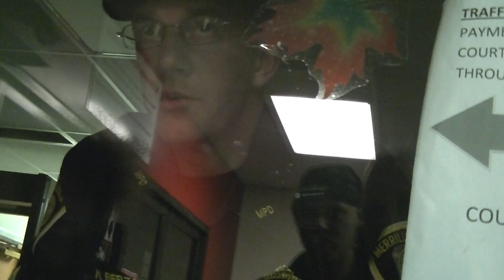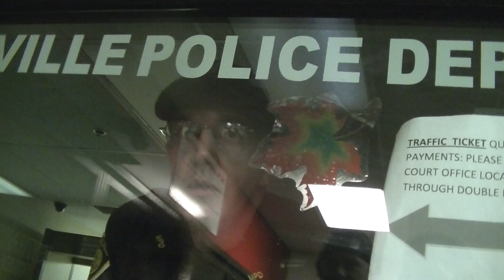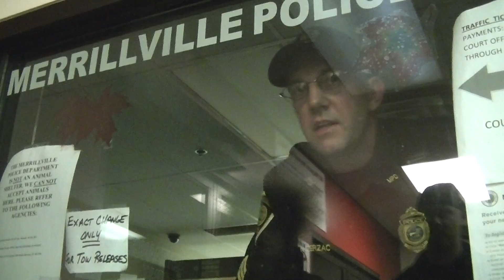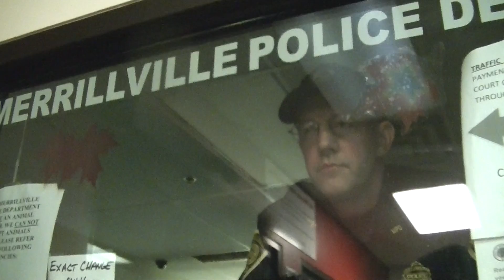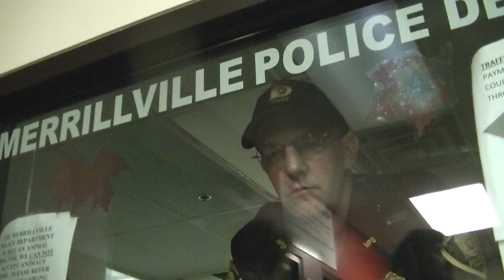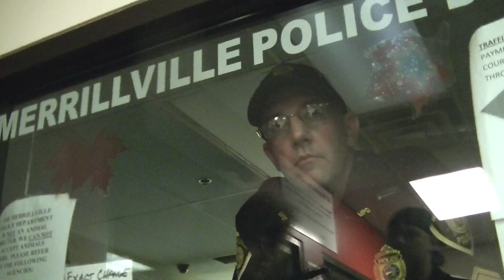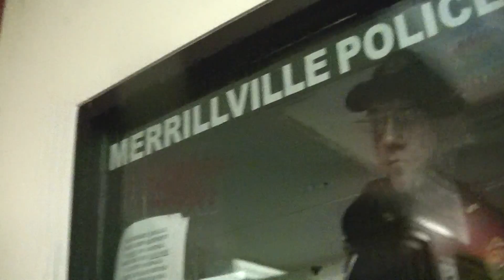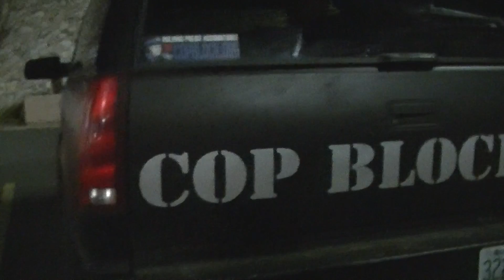2013.11.09 Police Accountability Tour: Chicago and northwest Indiana video 06of14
This video was shot on Mon., Nov. 09-10, 2013 by Pete Eyre in Lisle, IL and northwest Indiana. Eyre and Garret Ean were in the area as part of the Police Accountability Tour